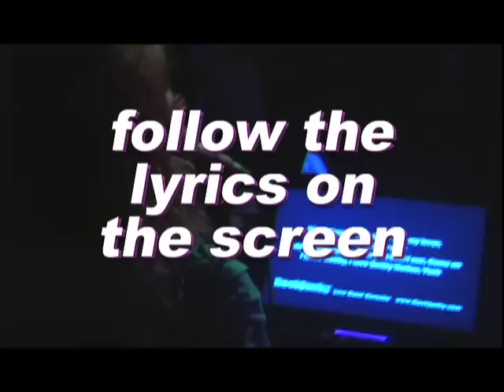K.J. Farrells.mov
I originally shot and edited this as a favor to Lloyd Tepper who works at Ted Fass Entertainment UNLIMITED.   I edited this version for K.J. FARRELL'S.